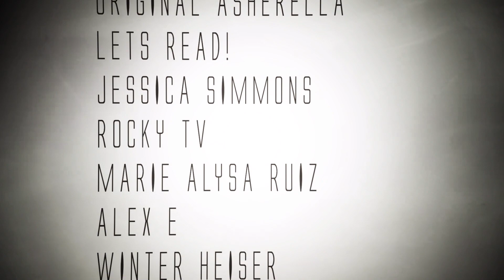Top Chills Clips Taken out Of Context | Parody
Credit For Respected Authors And Time Stamps

►SnapChat Gensenyt

By emailing me your story you're giving myself (GenSen) permission to narrate your story and publish it for commercial use, as well as possibly posting it onto other mediums. You retain the right to your work outside of those permissions.